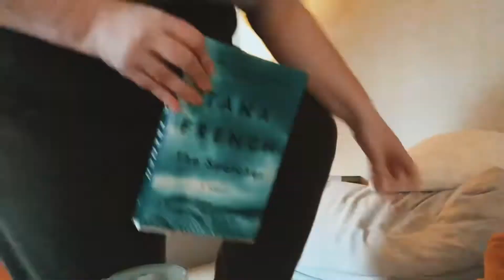A relaxing day tinkering around the house | Vlogmas Day 20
Today I’m getting my covid test, finalizing our kits for people experiencing homelessness, finally putting away the puzzle, planning our menu for Christmas dinner, making mint tea, playing board games, making salted toffee oyster crackers and ending it all with a nice bath and another night w/ Meryl Streep!